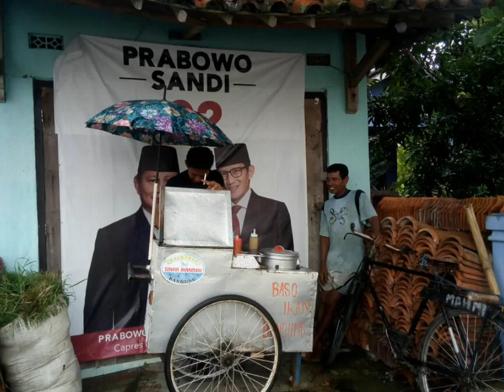Usum tandur dilembur Kuring Ujungjaya Sumedang